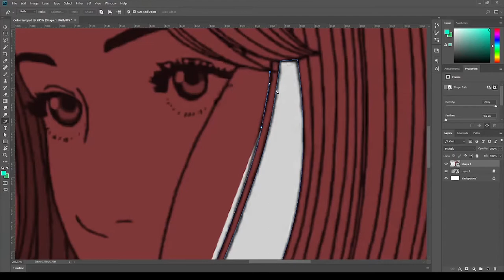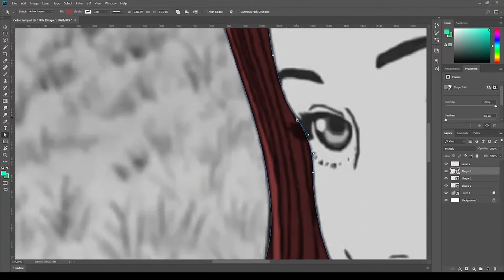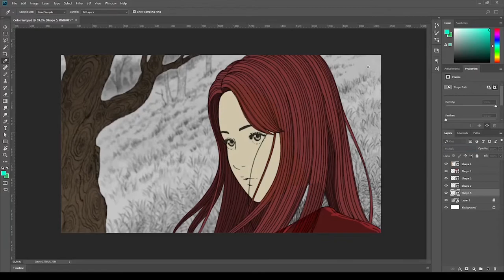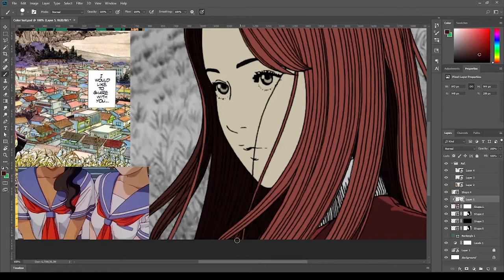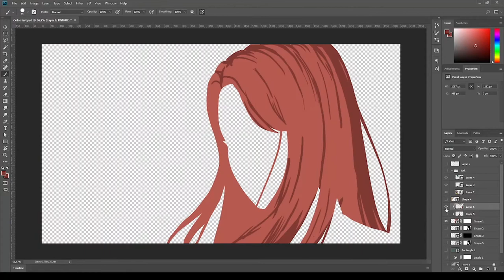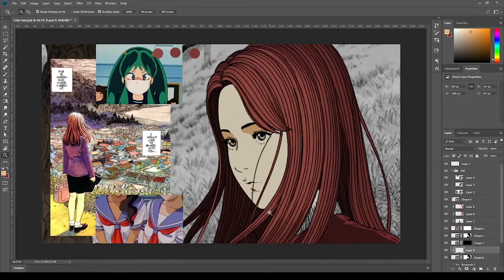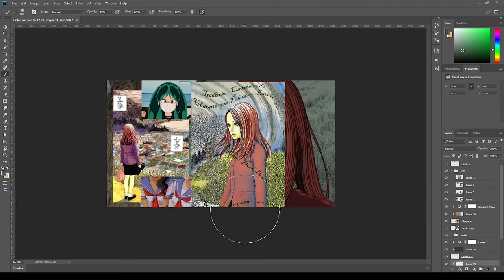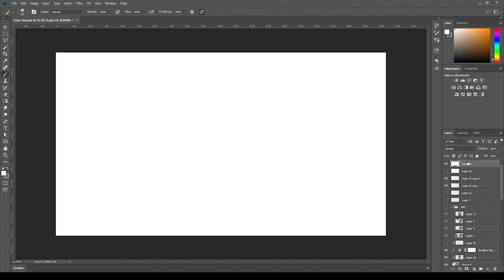Uzumaki 2021 Teaser Color Test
Painting a frame of the new trailer

I was wondering if I would paint the new trailer for uzumaki like my other video and decided to at least to test in a frame. I've lost my job last week so it could be a cool portfolio project... Maybe I should stream it...

00:00 Toshiki Kadomatsu - Hatsu Koi
06:49 MACROSS 82-99 - Fun Tonight